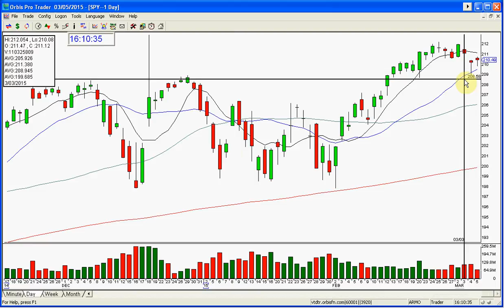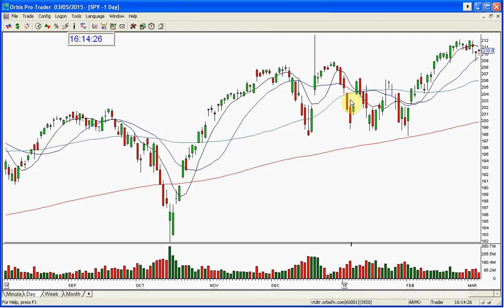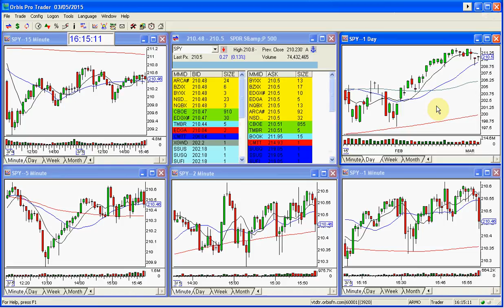SPY STOCK SWOOSH MARKET REVIEW-3-5-2015